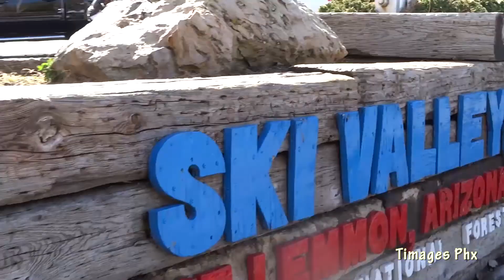Episode 59 AZMM2016 Part 3